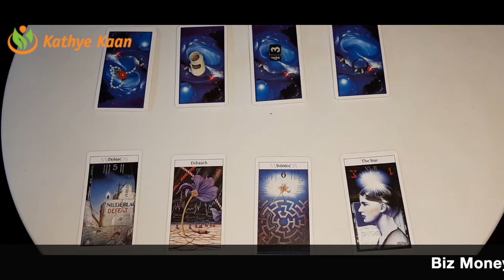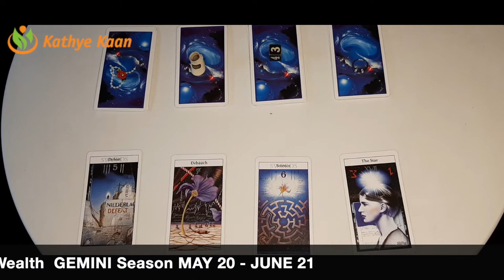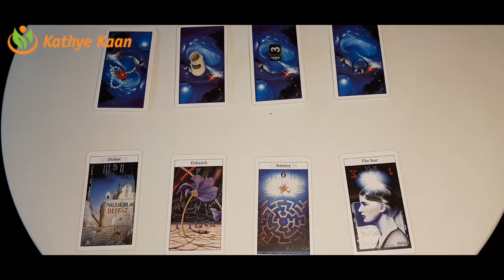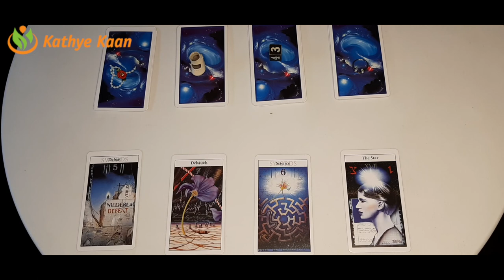OPHIUCHUS Business Money Finance Wealth ☘️GEMINI SEASON May 21 - June 20 💰 Tarot Reading🧧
OPHIUCHUS Biz Business Money Finance Wealth ☘️GEMINI SEASON May 21 - June 20 💰 Tarot Reading🧧

Kathye